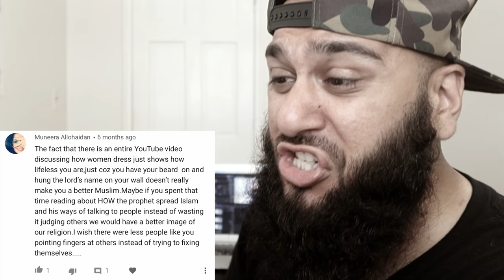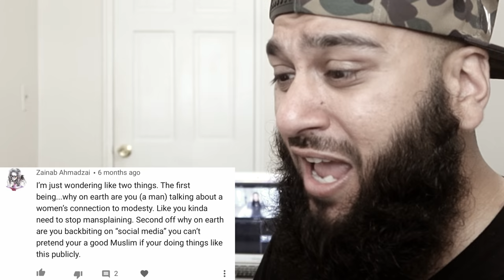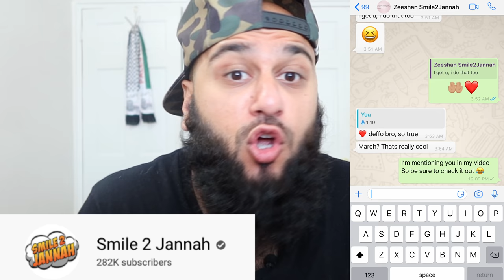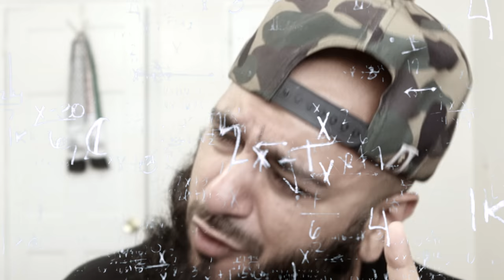RESPONDING TO HIJABI YOUTUBER AMENA TAKING OFF HIJAB!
Hijabi youtuber Amena Khan may have taken off her hijab but we shouldn't try & kick her out of islam
This hijabi youtuber Amena Khan is changing & struggling as much as anyone else & coming form a place of understanding is importan.t